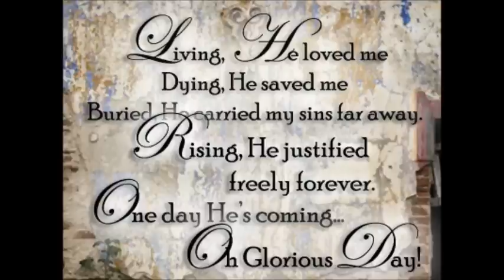Glorious Day cover by Richard Adams